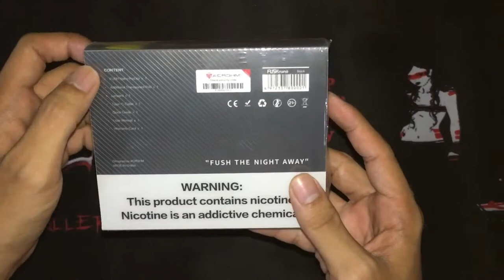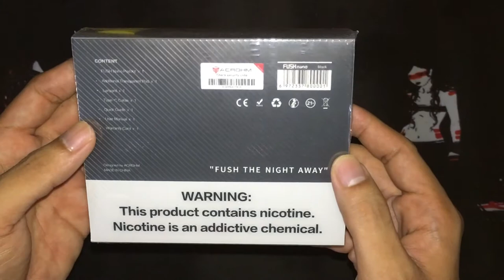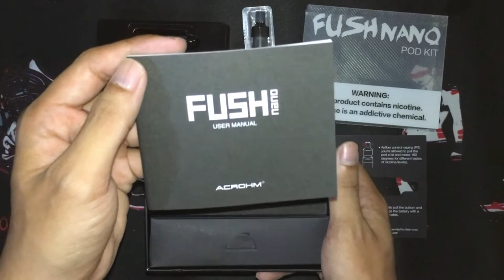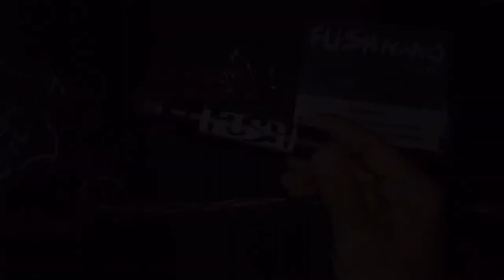FUSH Nano by Acrohm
Acrohm Fush Nano Pod Device Kit Specifications:
102 x 19.3mm Dimensions
550mAh Integrated Battery Capacity
1.5ml Refillable Juice Capacity
0.9ohm- above 1.4ohm Resistance Range
Draw or Button-Activated Fire
7W or 10W Power
Bottom Firing (Button)
Variable Airflow
Adjustable Wattage
Hidden Charging Port
Range of Protections: Over Time/Overload/Low Voltage/Short Circuit/Reverse/High Temperature
Different Light Flashing
Portable & Lightweight
Auto Turn Off (30 Minutes)
40 Minute Charge Time
Type C USB Charging
Five Color Design Options